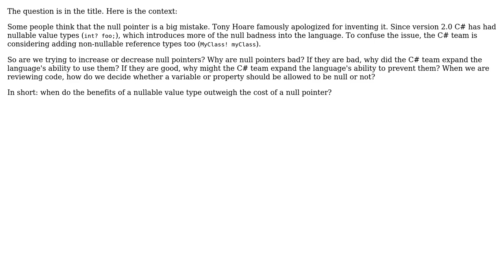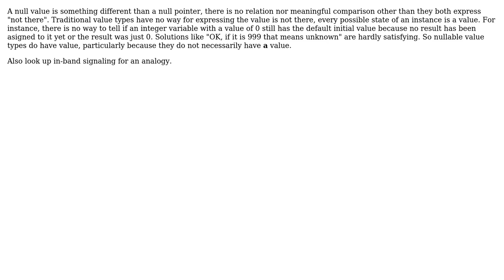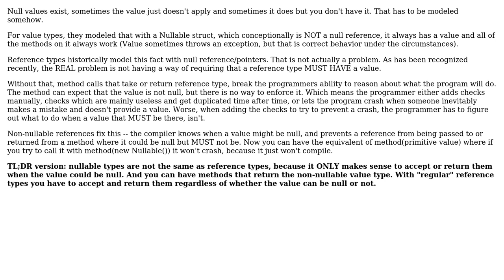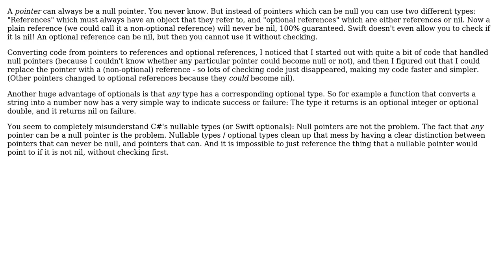When do the benefits of nullable value types outweigh the cost of null pointers?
Software Engineering: When do the benefits of nullable value types outweigh the cost of null pointers?

With thanks & praise to God, and with thanks to the many people who have made this project possible! | Content (except music & images) licensed under CC BY-SA | Music | Images & others | With thanks to user Telastyn user Shaun Luttin user SDsolar user Martin Maat user jmoreno user JacquesB user gnasher729 and the Stack Exchange Network Trademarks are property of their respective owners. You are responsible for your own actions.